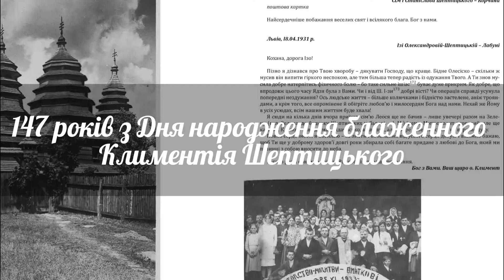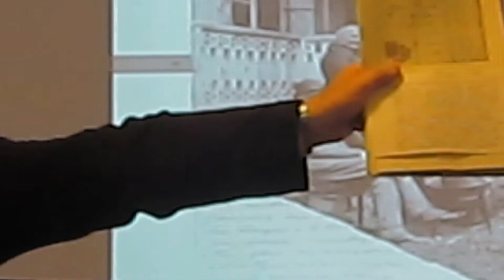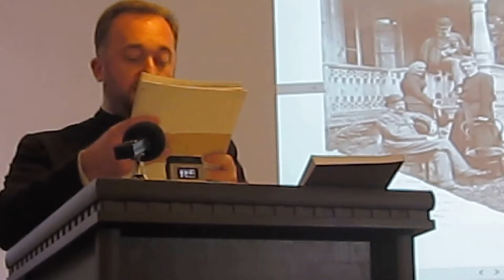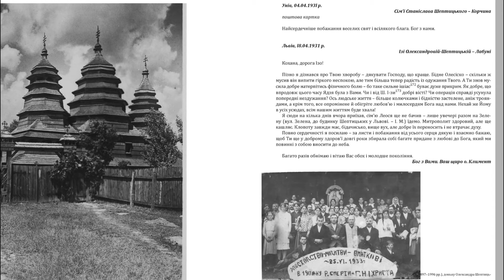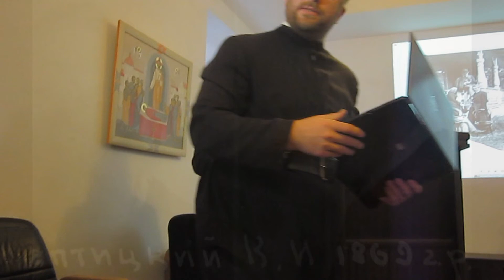Анонс видання листів К. Шептицького - Блажен.о. Климентія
Блаженний священномученик Климентій (Казимир Шептицький) родився 17 листопада 1869 року у селі Прилбичі в родині Яна та Софії Шептицьких - був шостою дитиною у сім’ї. У 1892 році - ступінь доктора права у Ягеллонському університеті у Кракові. Займався адвокатською та політичною діяльністю. Зокрема, у 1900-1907 рр. - депутат австрійського парламенту, співавтор «Загального австрійського закону про ліси».
1911 р., у 43 роки, вступив до монастиря, у 1918 році став настоятелем Унівського монастиря, a з 1926 року ігуменом студитів Св.Успенської Унівської лаври. У 1927 році на землях т.зв. Кайзервальду у Львові заснував Свято-Іванівську лавру Студійського уставу. В 1936–1937, спільно з братом, митрополитом Андреєм, склав статут для монахів Студійського уставу, відомий під назвою «Типікон», який апробував папа Пій XII. Відіграв велику роль у створенні та формуванні чернецтва греко-католицької Церкви.  Архимандрит Климентій Шептицький залишив у листах до родини також цінну інформацію про греко-католицьку Церкву, події з життя праведного Митрополита Андрея Шептицького, його смерть та арешти єпископату.
 Отець Климентій Шептицький беатифікований Римським папою Іваном Павлом ІІ 27 червня 2001 року у Львові під час офіційного візиту Святійшого Отця в Україну.
Анонс відбувся у Львові в духовному центрі "Архистратиг" при церкві св. Архистатига Михаїла Студійського уставу УГКЦ 17 листопада 2016 р. Розповідають: керівник постуляційного центру монастирів Студійського уставу, настоятель Св.Іванівської Лаври  єрм. Юстин Бойко та упорядник нещодавно віднайдених нових листів блаж Климентія (Шептицького), перекладач на українську мову Іван Матковський.